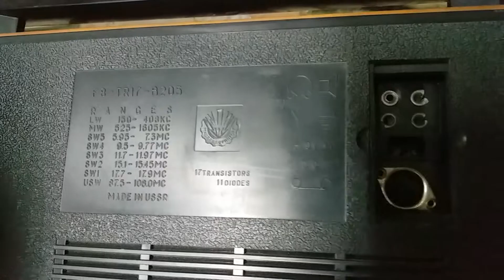RADIO ANTIGUA ASTRAD RUSA USSR 17 Transistores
A LA VENTA